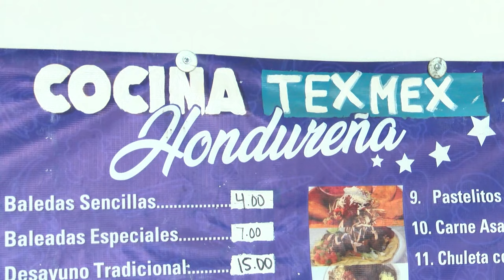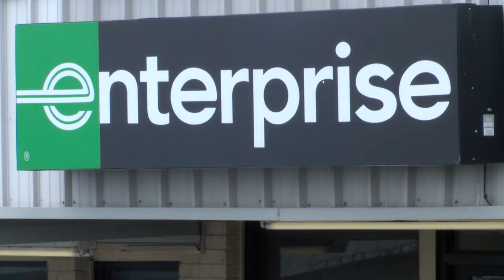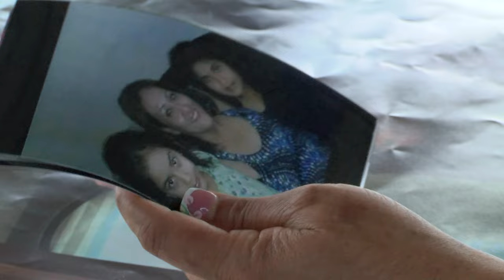Texas mother takes on rental car giant over daughter's fatal crash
Lourdes Galeas is suing Enterprise, claiming negligence in the fatal crash that killed her daughter Jenny, who was a passenger in a rental car with a bald tire that hydroplaned on State Highway 95 in Williamson County earlier this year.